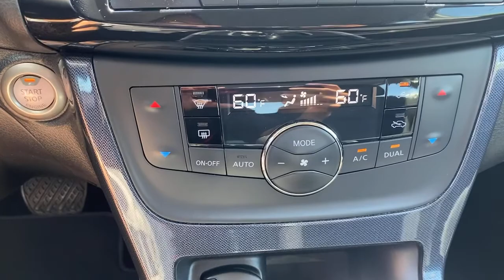2018 Nissan Sentra Wappingers Falls, Poughkeepsie, Fishkill, Hopewell, Newburg, NY 22965U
Gun Used 2018 Nissan Sentra available in Wappingers Falls, New York at Poughkeepsie Nissan. Servicing the Poughkeepsie, Fishkill, Hopewell, Newburg, NY area.

Poughkeepsie Nissan
1445 Route 9

 This Nissan won't be on the lot long! It offers great fuel economy and a broad set of features! With less than 30,000 miles on the odometer, this 4 door sedan prioritizes comfort, safety and convenience. All of the premium features expected of a Nissan are offered, including: 1-touch window functionality, air conditioning, and power windows. Smooth gearshifts are achieved thanks to the 1.8 liter 4 cylinder engine, and for added security, dynamic Stability Control supplements the drivetrain. Our experienced sales staff is eager to share its knowledge and enthusiasm with you. They'll work with you to find the right vehicle at a price you can afford. We are here to help you.